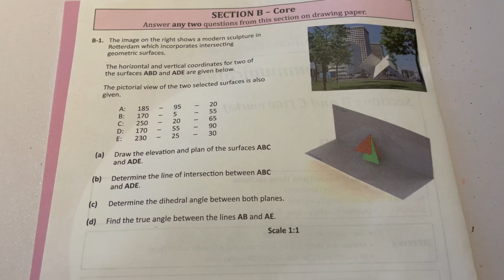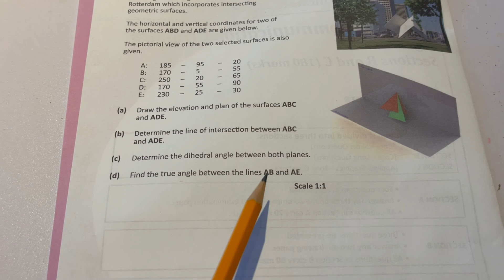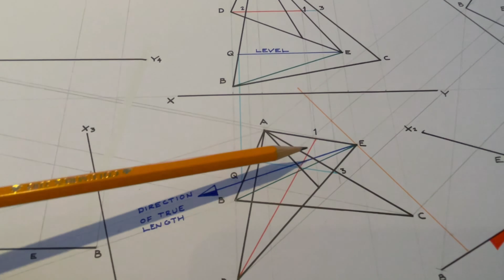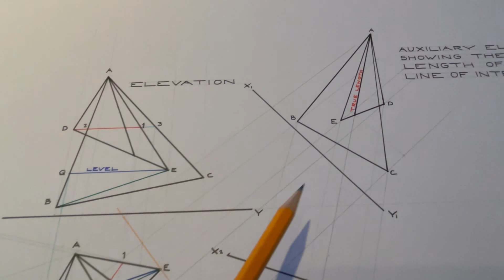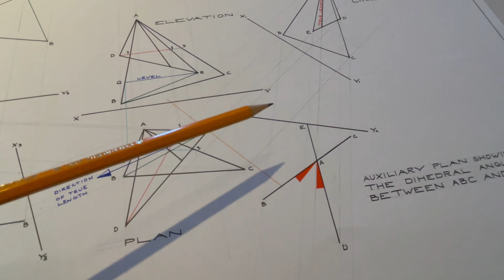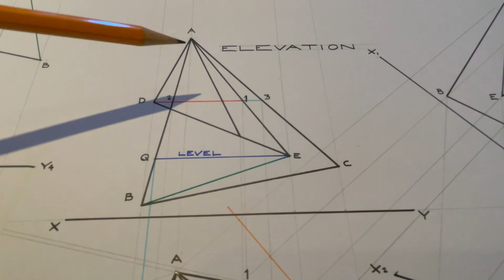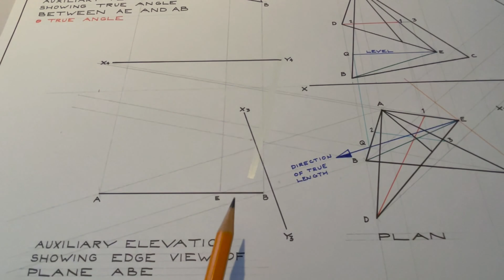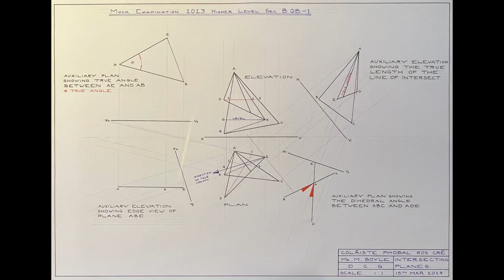DCG 2023 Mock Paper Section B Question B-2 Intersecting Planes Dihedral Angle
Brief Explanation of the solution to the question off the 2023 DCG Mock Paper.